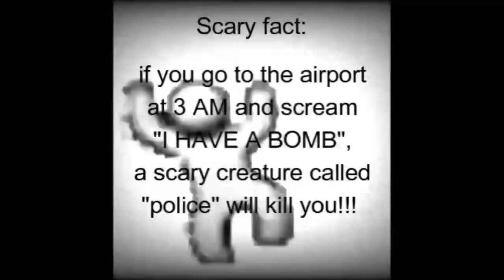[3AM] Scary among us, squid game, fnf, pepper pig, Han, video at 3am scary